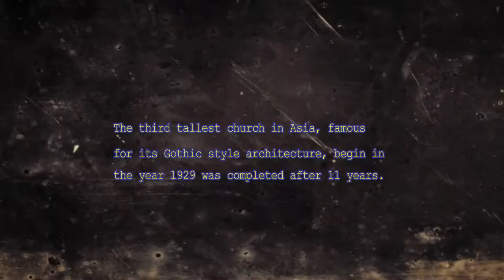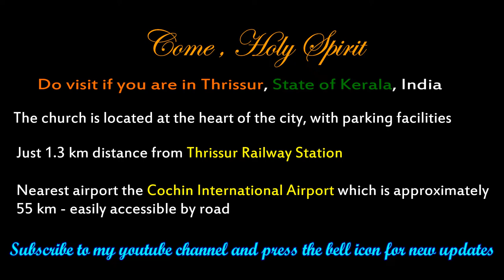The third tallest church in Asia and biggest in India l Thrissur l Kerala l INDIA l Travel Vlog l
Our Lady of Dolours Basilica, known as Puthen Pally, has the distinction of being the biggest church in India with a tower, said to be third tallest in Asia.  It has an area of 25,000 sq. ft., and is 261 ft. tall.

Construction of the church in the Gothic style, that began in1929, was completed after 11 years. As many as 30,000 people can be accommodated in the church at a time.  Other than the main altar, the church has five small altars. The Bible Tower with murals that depict various phases of Christ’s life is a unique feature.

The bell tower has eight bells imported from Germany.

The Feast of St. Mary, which falls in September, is the main event of the year. This is the most famous Marian pilgrim centre in Thrissur.